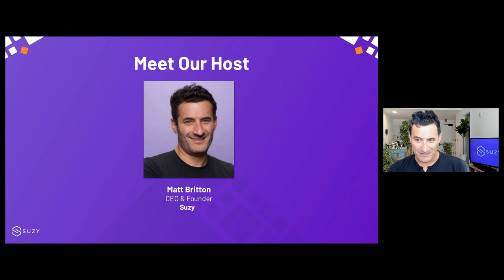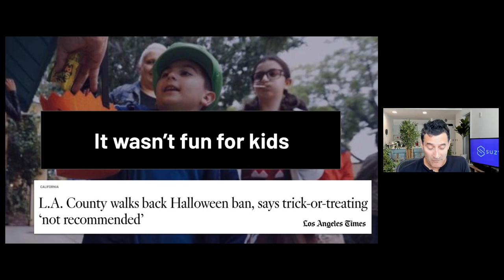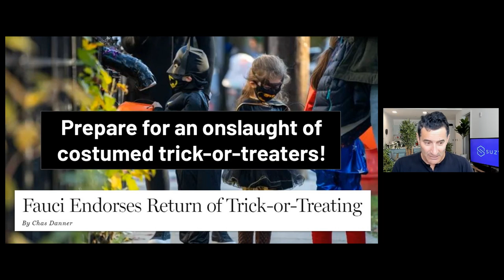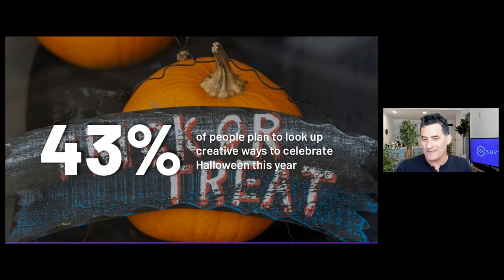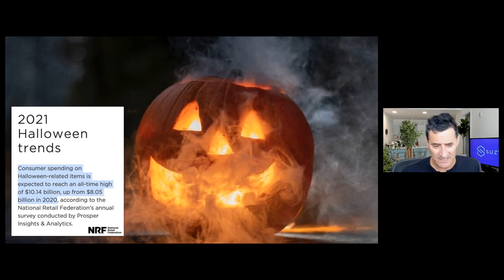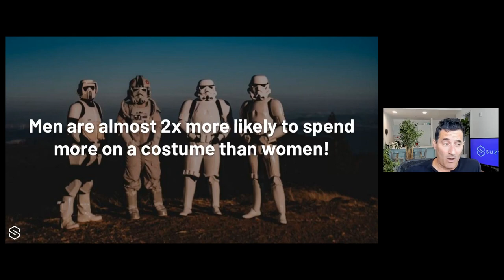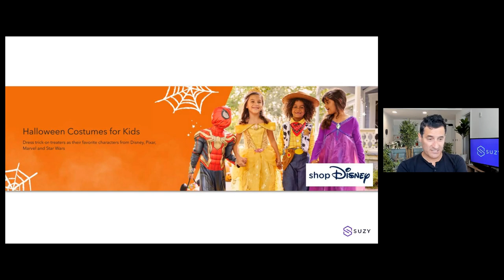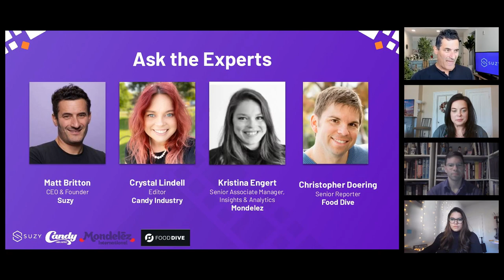State of the Consumer: The Halloween Rebound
We’re fast approaching the second Halloween of the pandemic, but that doesn’t mean marketers can approach the holiday the same as they did last year. A lot has changed — vaccinations have rolled out and restrictions have relaxed across the country — but the Delta variant still threatens to put a damper on this year’s spooky season, especially with young children still unable to get vaccinated. A recent report from the National Retail Federation, actually now predicts that Halloween spending is expected to reach an all-time high of $10.14 billion, up from $8.05 billion in 2020 - but how exactly will consumers be spending their money?

Join Matt Britton, Founder & CEO of Suzy, Kristina Engert, Senior Associate Manager, Insights & Analytics at Mondelez, Crystal Lindell, Editor at Candy Industry, and Christopher Doering, Senior Reporter at Food Dive, as they discuss the latest research from the Suzy platform on how consumers (both adults and parents), will be approaching Halloween this year. Even if celebrations look a bit different this year, brands can still showcase how their products can be used safely and contribute to a fun-yet-frightful holiday.